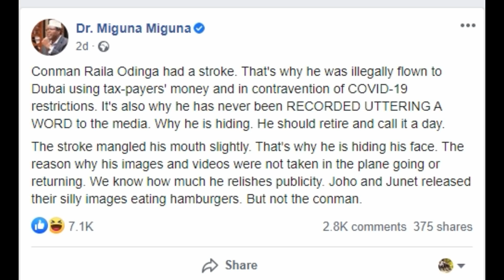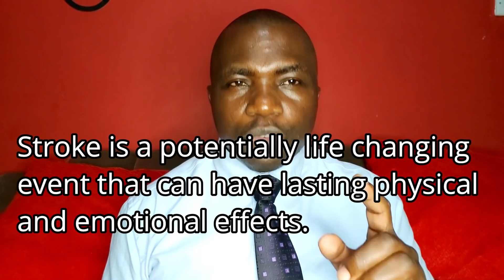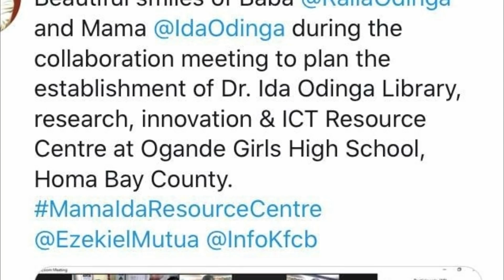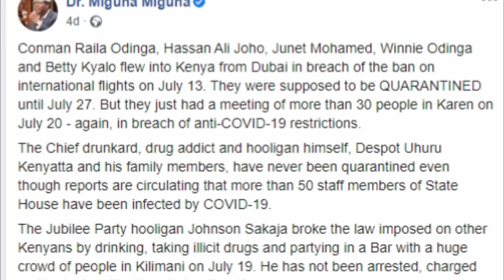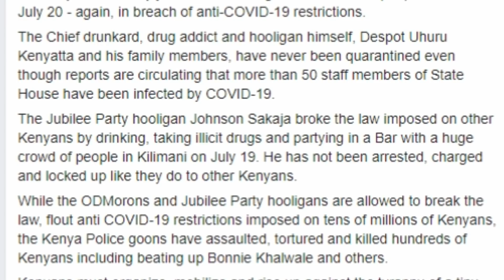Inside Raila Odinga Trip to Watamu in Kilifi and Miguna Miguna Stroke Allegations